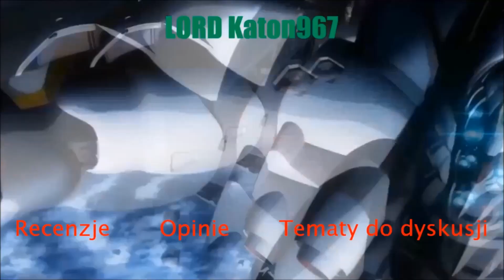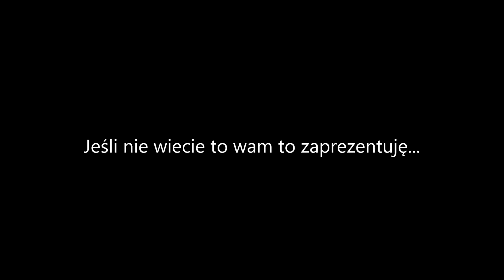Recenzja Boku no Pico - Ciemna strona japońskiej animacji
Tym razem zrecenzuję wam dość popularne i kontrowersyjne hentai: Boku no Pico. O ja pierdolę, co to za gówno?! Zapraszam do mojej recenzji ;)
Gatunek: Hentai, Yaoi
Studio: Natural High
Fabuła: 0/10
Postacie: 0/10
Grafika: 5/10
Muzyka: 6/10
Moja Pełna Ocena: Jebane 0/10
Muzyka użyta w filmie:
1. SawanoHiroyuki[nZk]:Aimer - RE:I AM (Mobile Suit Gundam Unicorn)
2. SawanoHiroyuki[nZk]:mpi - The Reluctant Heroes (Attack on Titan)
3. SawanoHiroyuki[nZk]:Tielle & Gemie - shØut (Re:Creators)
Link do anime:
Tym razem nie będzię, nie ogladajcie tego gówna NIGDY!